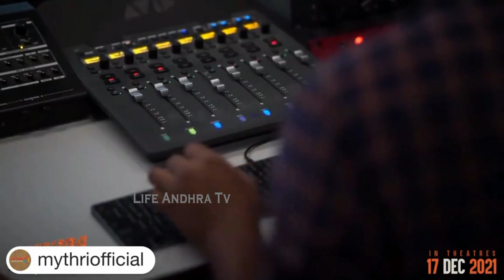Icon Star Allu Arjun Exclusive Visuals at Pushpa Dubbing Studio | Life Andhra Tv